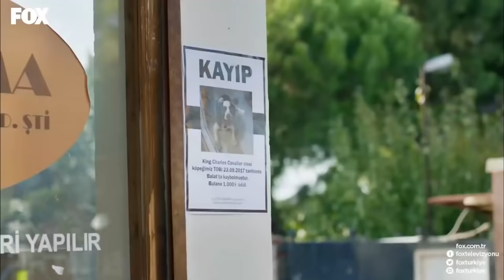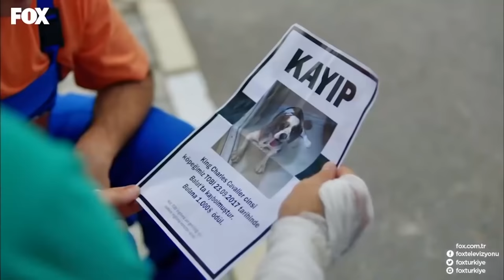Her Türlü Üç Kağıdın Adresi: Cuma - Şevkat Yerimdar Özel Sahneler